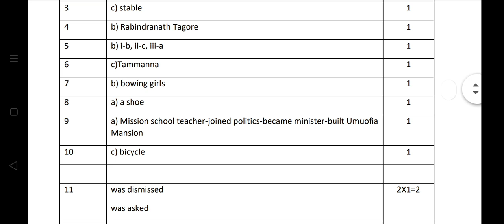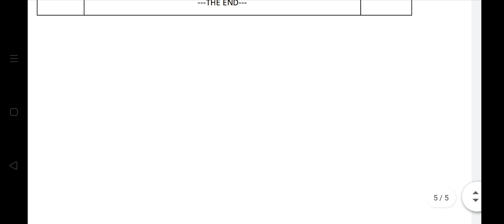2nd PUC exam 3 2024 English department key answer|English official answers#trending#2024#karnataka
2nd PUC exam 3 2024 English department key answer|English official  answers#trending#2024#karnataka